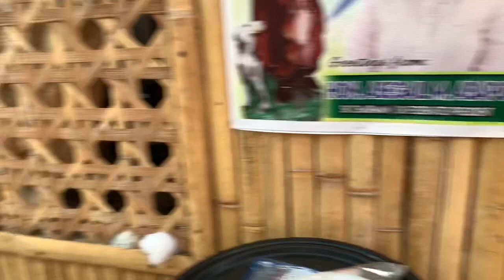THE REAL PHILIPPINES SERIES2 part 2// MEET THE PEOPLE OF CALITUBAN ISLAND